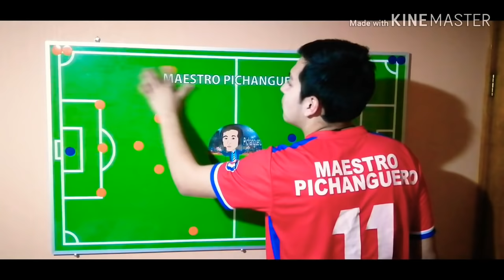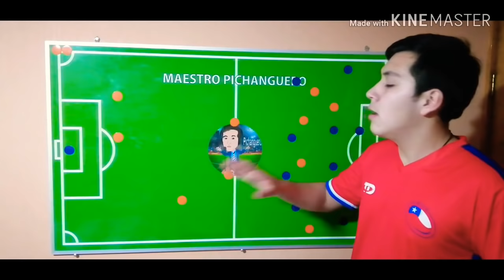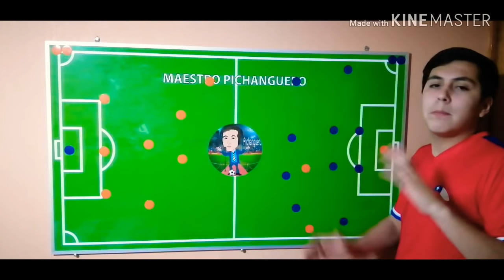Análisis de la Derrota de Chile 🇨🇱 ante Uruguay 🇺🇾 por 0-1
Chile 🇨🇱 perdió un partido que podía haber ganado por el experimento de Reinaldo Rueda 🙄, los Uruguayos 🇺🇾 mantuvieron la De ellos y consiguieron un triunfo que me da Rabia por Culpa del DT! 🇨🇱.